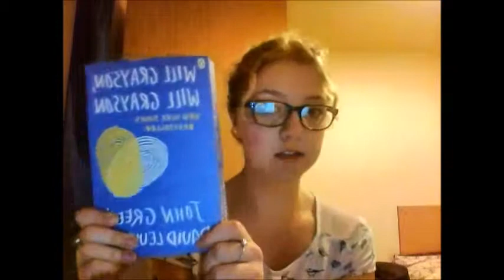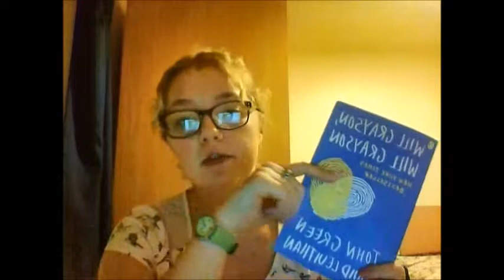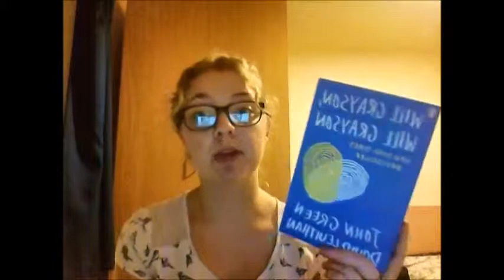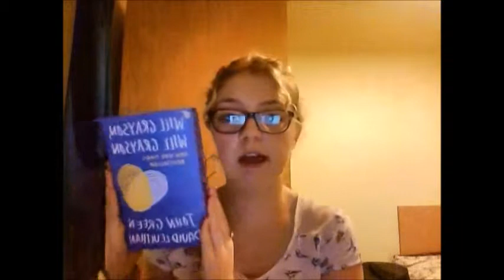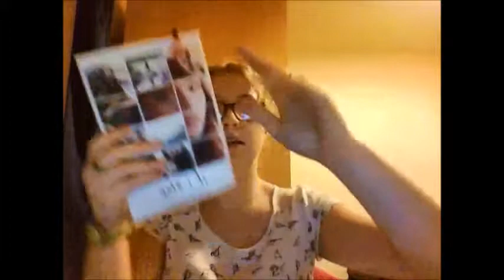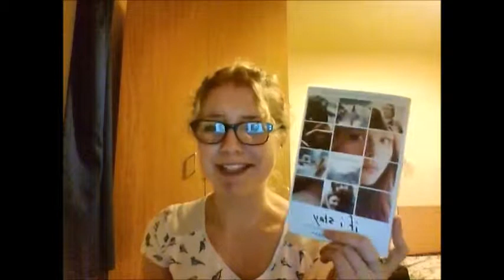"Will Grayson Will Grayson" book review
I review Will Grayson Will Grayson by John Green and David Levithan! Please let me know your thoughts on this!

Song by Wood Spider called "Hot October".